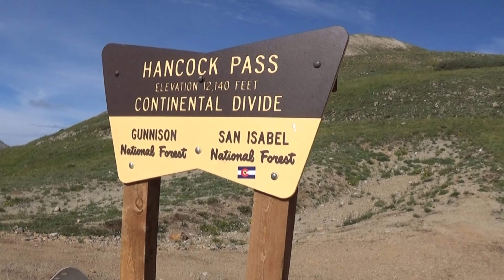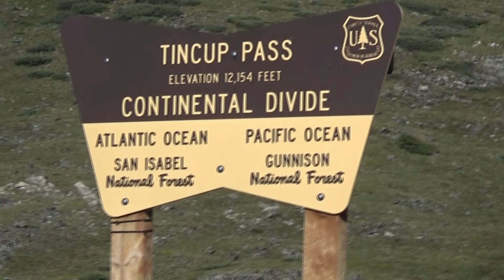Colorado 2022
Another trip to the mountains